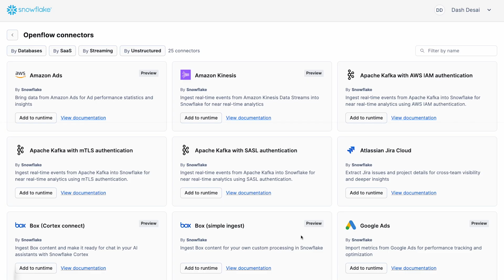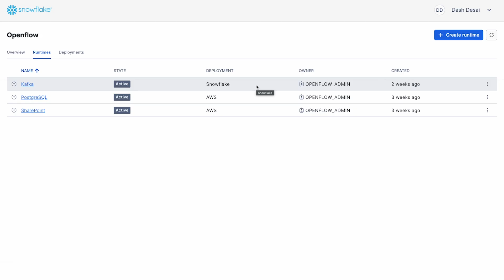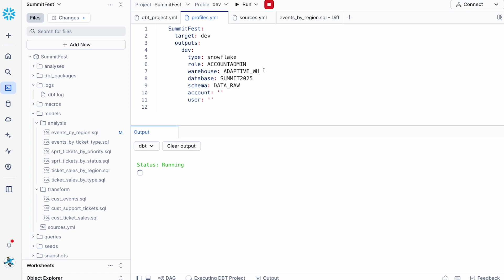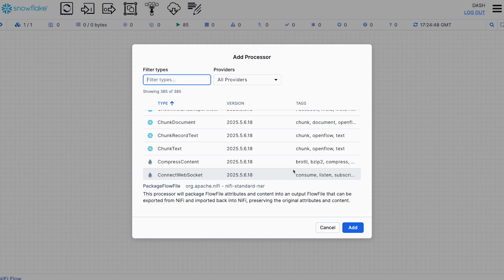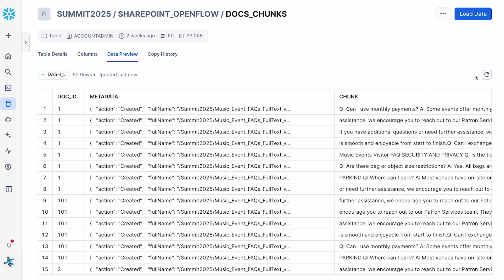Snowflake For Data Engineering: Snowflake Openflow And dbt Projects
Join Snowflake's Amanda Kelly, Director of Product, to learn how data engineers can use Snowflake Openflow and dbt Projects to:
- Connect to any data source and any target with the flexibility to customize and extend
- Deploy and execute pipelines inside a VPC or via Snowpark Container Services with both control and simplicity
- Bridge the gap from pipeline building to deployment natively in Snowflake
- Tackle AI-ready data using unstructured data connector with AI-enabled parsing and chunking built into the ETL pipelines

FIND MORE RESOURCES:
Snowflake for data engineering: